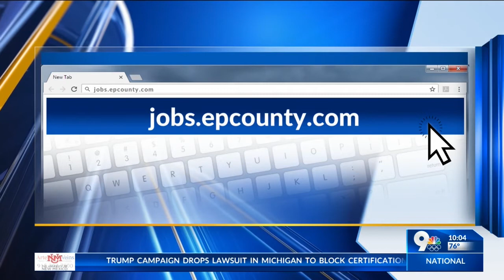El Paso County Medical Examiner’s Office seeking to hire morgue attendants